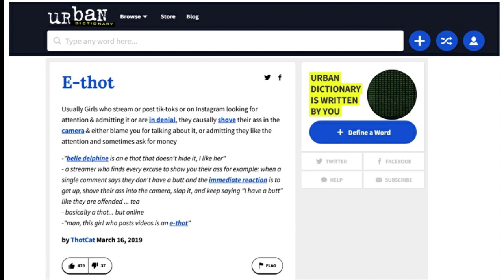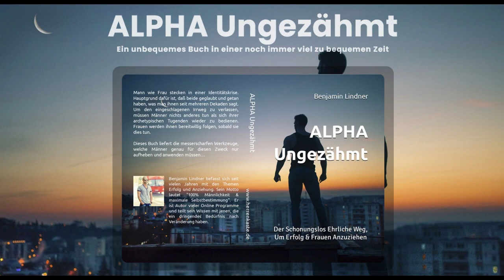Schenke DIESEN Frauen KEINE Aufmerksamkeit!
Internet-Dirnen und was man von ihnen halten kann.